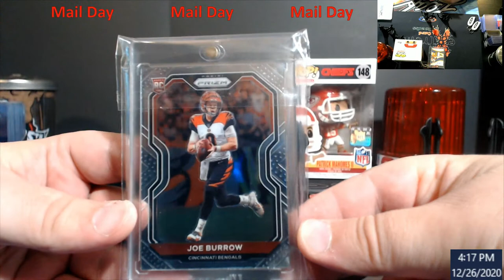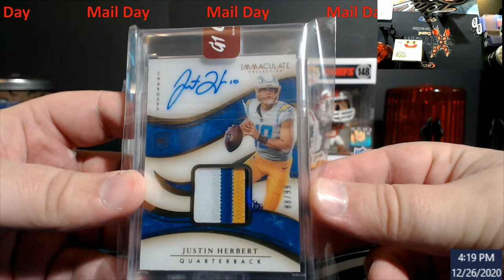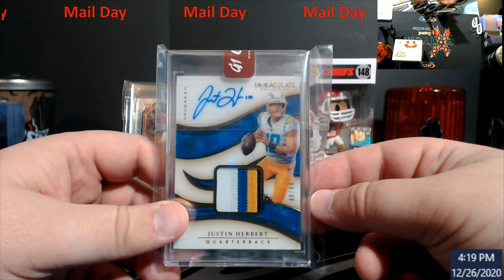Mail Day -- Spent $150 in a Razz and Break & Got these!!!!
1811 N Dixie Ave #104

Who do I collect:
Roberto Clemente
Michael Jordan
Nolan Ryan
Sidney Crosby
Vintage Cards